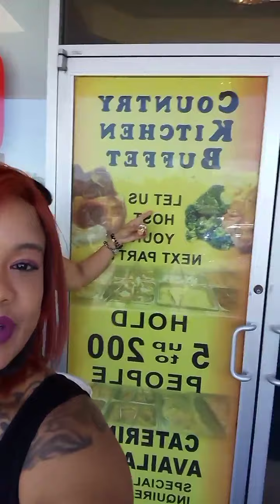Promoting new endeavor! Welcome & Thank you if you choose to enjoy the invitation.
Country Kitchen Cuisine
8562 Tara Blvd. Jonesboro GA

Inviting you to eat good southern food!